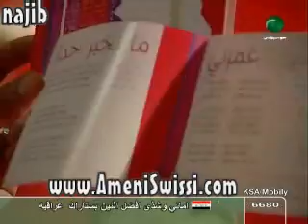Amani Swissi -- Ma3a Hobi -- part 8 (Roaad Ra3ad)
Amani Swissi in Ma3a Hobi program on Rotana t.v